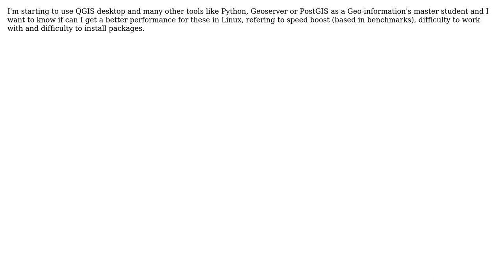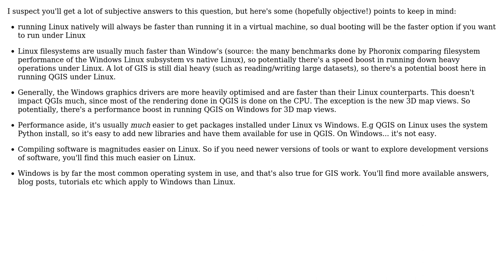GIS: OS with better performance for QGIS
With thanks & praise to God, and with thanks to the many people who have made this project possible! | Content (except music & images) licensed under CC BY-SA | Music | Images & others | With thanks to user ndawson user Fran Martin Rivas and the Stack Exchange Network Trademarks are property of their respective owners. You are responsible for your own actions.